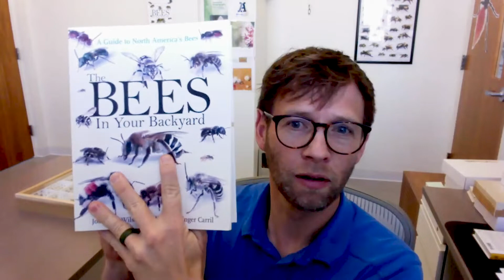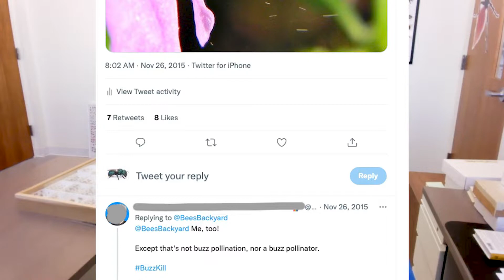What bees are buzz pollinators? Guess what, there are more buzz pollinators than bumblebees.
Buzz pollinators are very important to many plants. Most people that have heard of buzz pollination think of bumble bees as the only bee that buzz pollinates. In fact, buzz pollination has been documented in dozens of different kinds of bees. In this video I talk a bit about buzz pollination and show some buzz pollinators.